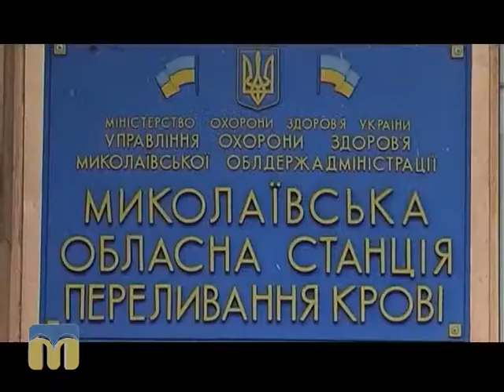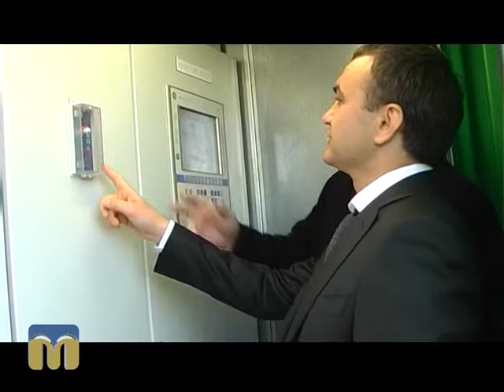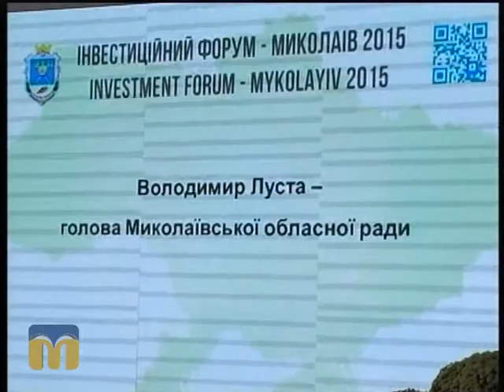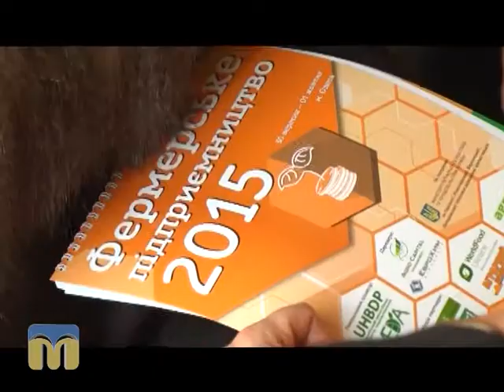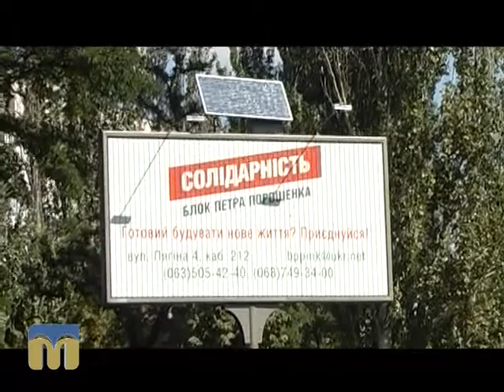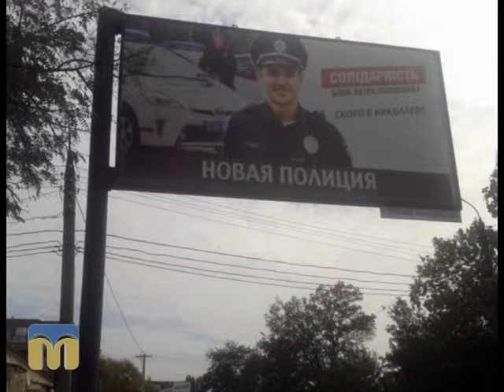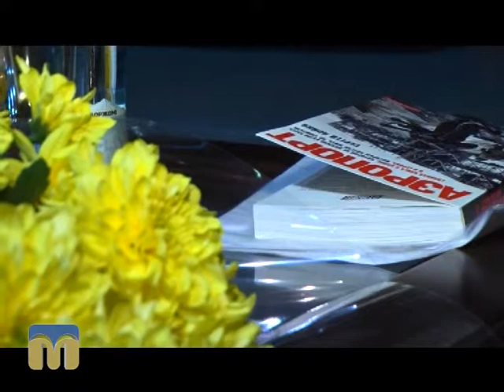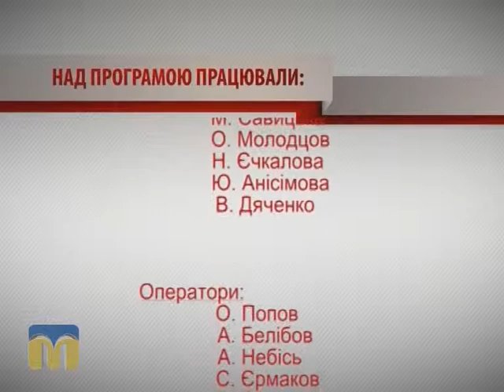Крапки над "і" 11.10.2015